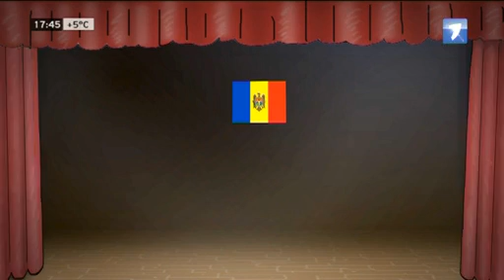Scrisorile lui buraga--Urarea de Sfântul Vasile.mp4